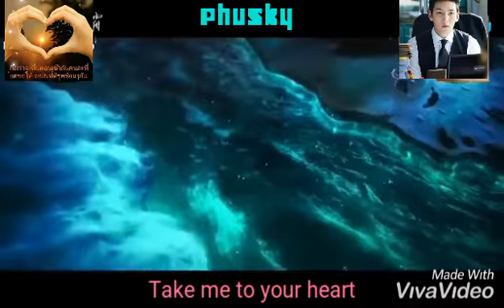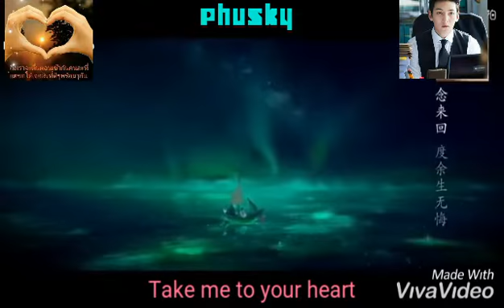🌵 Take me to your heart, Deng Lun & Yang Zi & Luōyúnxī ~ Ashes of Love series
Ashes of Love
มธุรสหวานล้ำสลายเป็นเถ้าราวเกล็ดน้ำค้าง

เติ้ง หลุน (Deng Lun 邓伦 ) เป็นนักแสดงชาวจีน เกิดเมื่อวันที่ 21 ตุลาคม 2535 (ค.ศ.1992) ชื่ออื่น: Allen
ส่วนสูง: 185 ซม

หยางจื่อ  (Yang Zi 杨紫) born 6 November 1992

หลัวหยุนซี (罗云熙 Luōyúnxī) เป็น นักแสดงและนักร้องชาวจีน เกิดเมื่อวันที่ 28 กรกฎาคม 2531 (ค.ศ.1988) ชื่ออื่น ๆ: Leo Luo, 66, 罗玉
ความสูง: 1.77 ม.